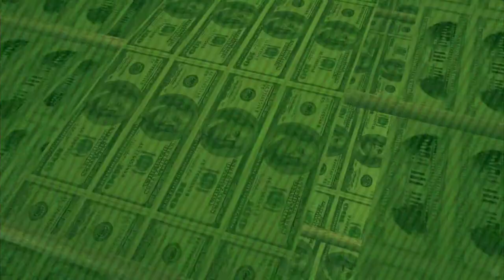Silver Circle Trailer 2013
"Silver Circle" focuses on a group of Underground Rebels led by the charismatic Zoe Taylor (played by Philana Mia). Under Zoe's leadership, the Rebels outmaneuver the oppressive Federal Reserve while creating a guerilla currency based on silver. Following a HousStab (Dept. of Housing Stability) protest where one of the Rebels is killed, Zoe confronts a straight-laced federal agent: Jay Nelson (played by De'Lon Grant). While helplessly falling for the strident and beautiful rebel leader, he eventually begins to question his own allegiance to the Fed. Ultimately Jay must decide whether to remain loyal to the Fed or join forces with Zoe and the rebels to create a powerful strike against tyranny.

Director:Pasha Roberts
Cast:Philiana Mia, De'Lon Grant, Peter Berkrot, Victor Shopov, Robert Dunn, Hyunsoo Moon, Erin M. Olson
Writers:Steven Schwartz